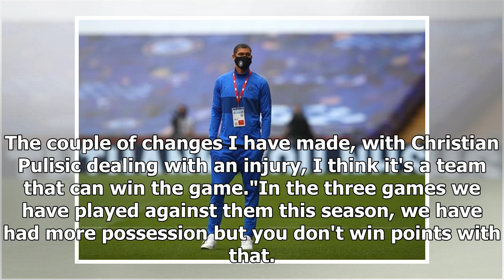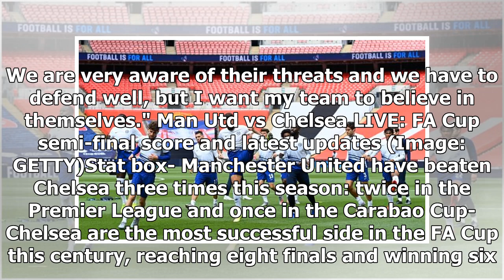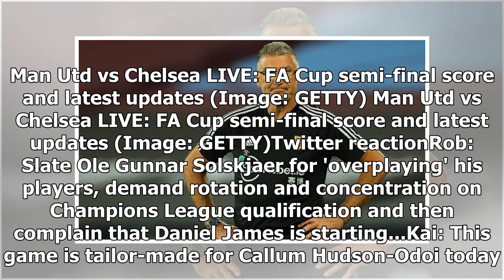Breaking News - Man Utd 0-0 Chelsea LIVE: Score and FA Cup semi-final latest, winner to play Arsenal